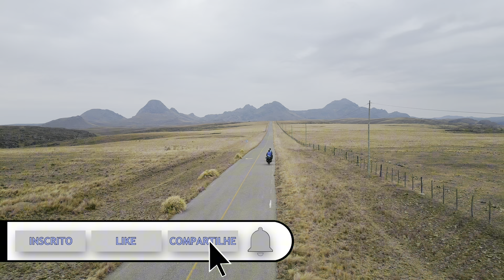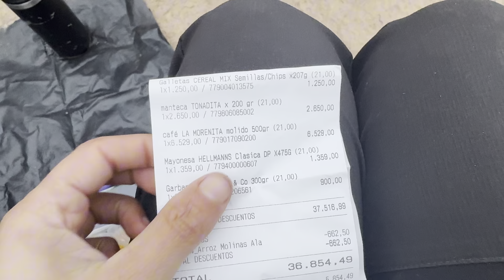Ep.68 | Precisamos improvisar um acampamento no meio os espinhos | A Grande Viagem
Somos um casal de brasileiros que resolveu cair na estrada para dar uma volta pelo mundo no selim de duas bicicletas.

Nesta viagem pretendemos percorrer diversos países e vivenciar muitas culturas.

Ao decidir viajar dessa forma, além de libertar nossos instintos, estaremos realizando sonhos de criança.

Depois de pedalar do Paraná até Buenos Aires, pelas serras brasileiras e Costa do Uruguai, vamos descer pedalando de Córdoba na Argentina até o Ushuaia na Terra do Fogo passando pelo Chile e a Cordilheira dos Andes

Cicloviagem é um estilo de viajar de bicicleta muito difundido no velho mundo como bike touring. No Brasil o estilo agora que vem ganhando adeptos e visibilidade